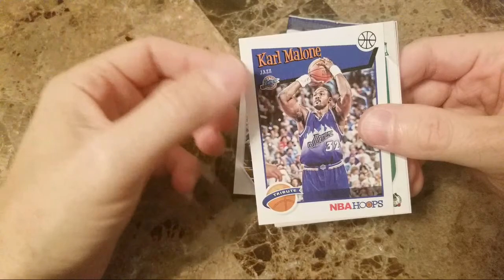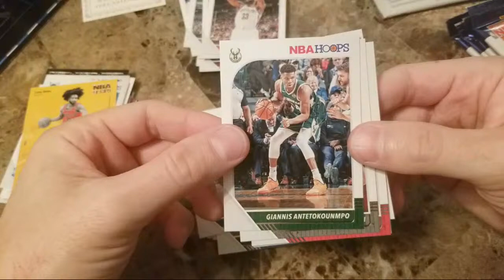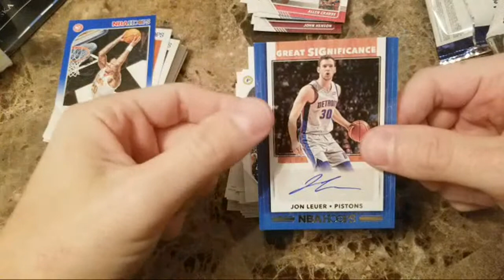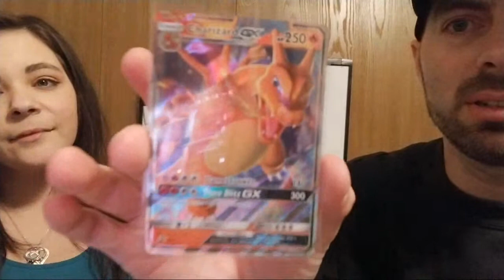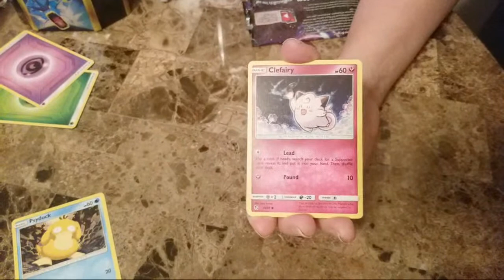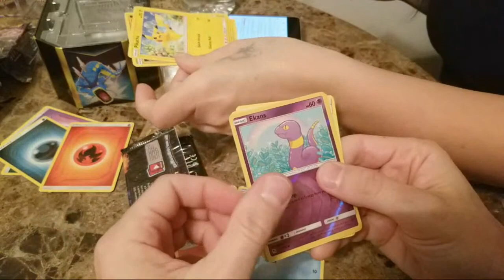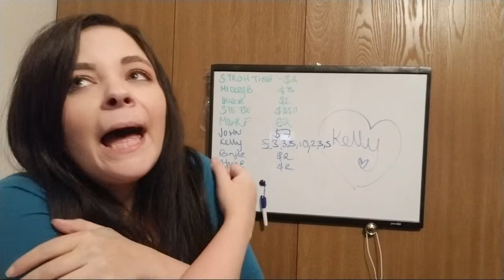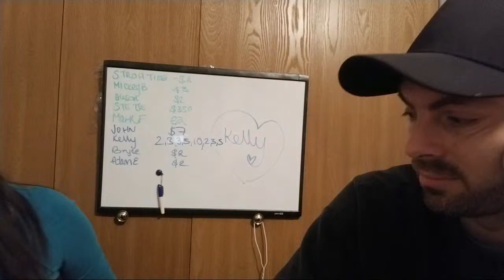LIVE CHIT CHAT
If you made it this far comment "I believe in unicorns"